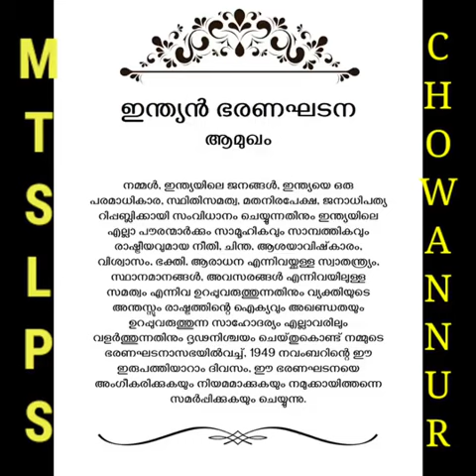Republic day Celebration 2022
Video from GIGI ROY